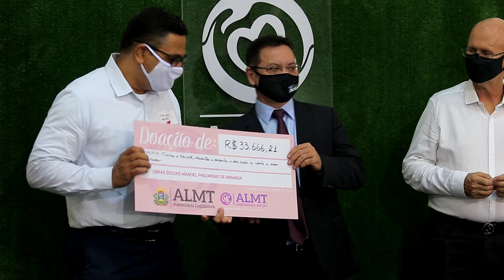Empresários devem participar mais efetivamente de projetos sociais, afirma Botelho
SOLIDARIEDADE